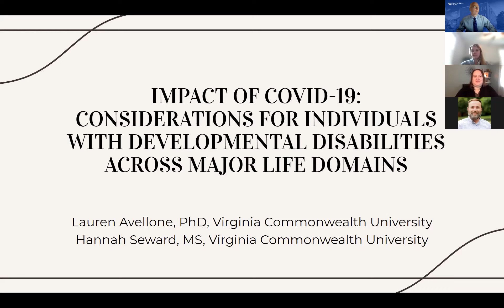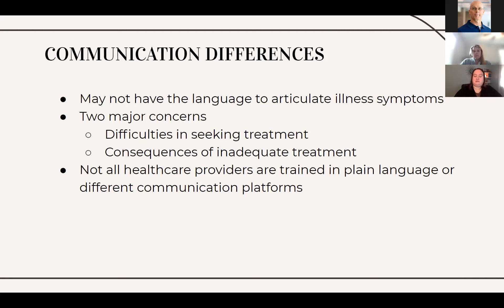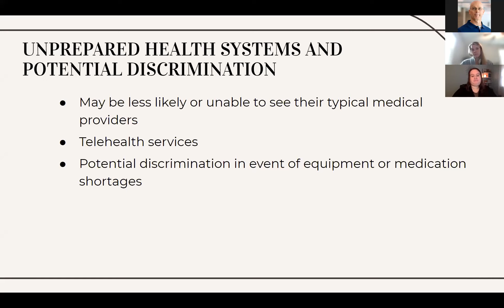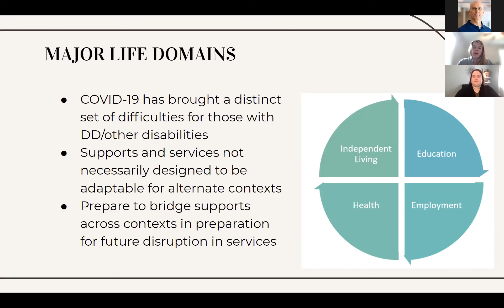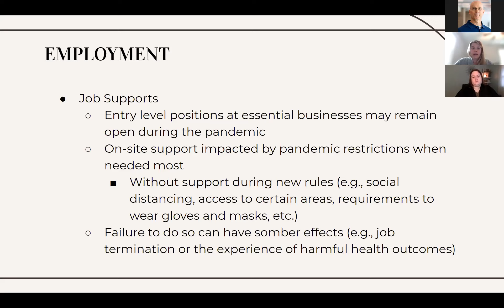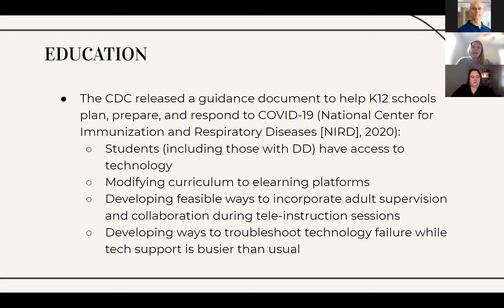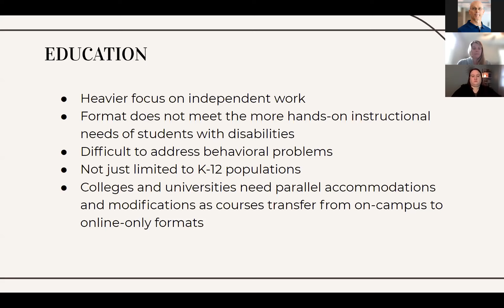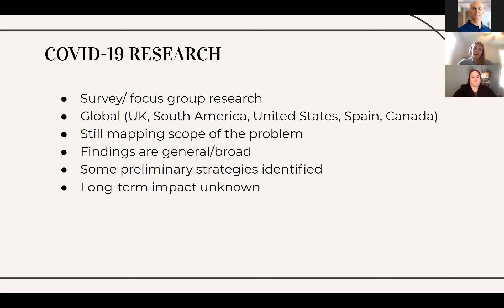Impact of COVID pt1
Impact of COVID-19: Considerations for Individuals with Developmental Disabilities Across Major Life Domains